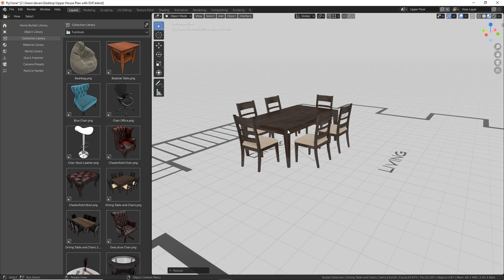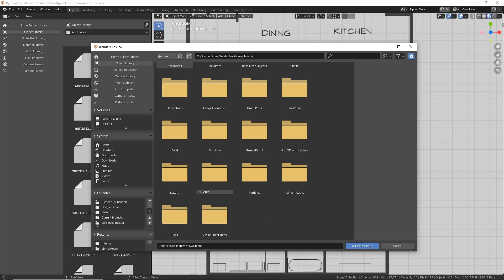Quick DXF Import - Dev Update #3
In this video I show how you can use the quick importer library to drag and drop DXF files to quickly generate 2D Floor Plan layouts in Blender.

You can find more information about my projects on my website.